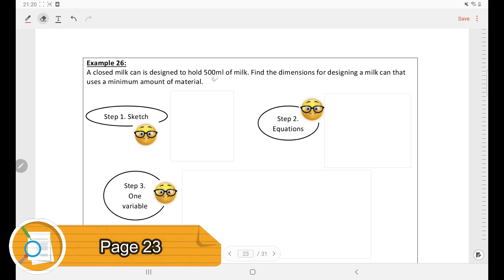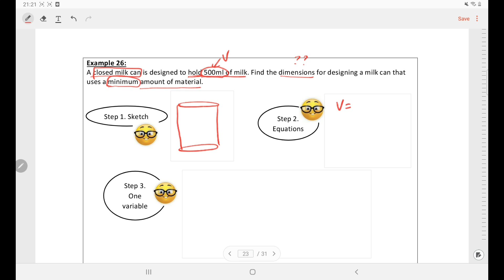Video 10/15 Chapter 4 AOD DM025